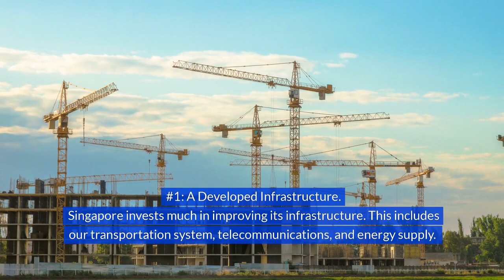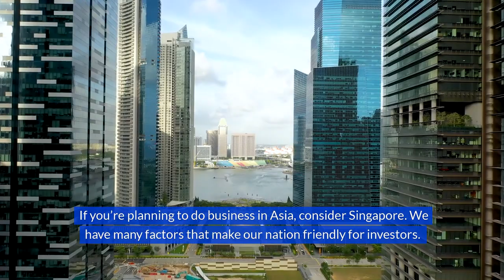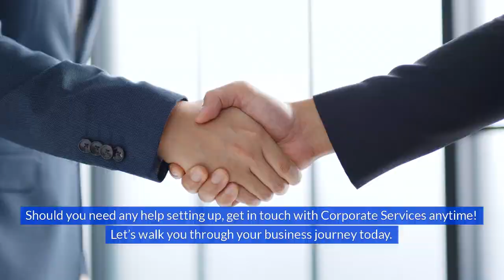What Makes Singapore’s Business Environment So Attractive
Welcome to our YouTube video, which explores the factors that contribute to Singapore's enticing business environment! Learn why Singapore is a top choice for entrepreneurs globally due to its pro-business policies, strategic location, stable economy, low taxes, robust intellectual property protection, and quick and easy company incorporation process. Come explore with us the essential elements that make Singapore a prosperous business hub. to learn more about company incorporation in Singapore.